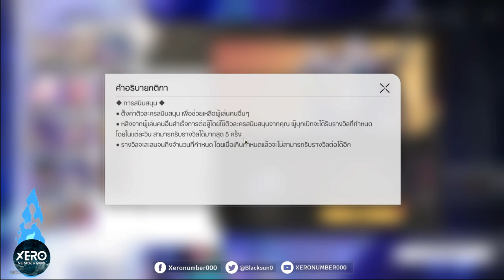【⚡️Tip & Trick】วิธ๊รับเครดิตฟรี & ตัวยืมเพื่อน🚂I Honkai Star Rail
0:00 intro มา!!
0:20 วิธีตั้งค่าตัวละครสนับสนุนเพื่อรับ "เครดิต"
1:07 วิธียืมตัวเพื่อน

1.จงรับชมด้วยความสุภาพเรียบร้อย
2.ไม่พูดถึง  บุคคล/หัวข้อที่ไม่เกี่ยวกับหัวข้อการสนทนา
3.จงสปอยน์เนื้อหาเฉพาะเมื่อได้รับการร้องขอ
4.จงเป็นมิตรสหายที่ดีต่อกัน ไม่แสดงความเห็นเชิงลบ
5.จงรับชมอย่างสนุก และเป็นพลังบวกต่อไป